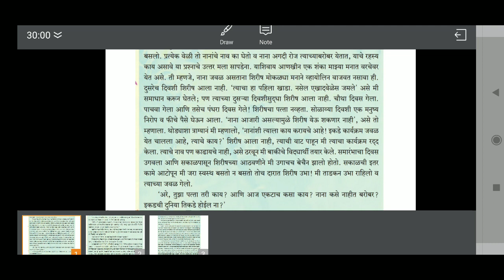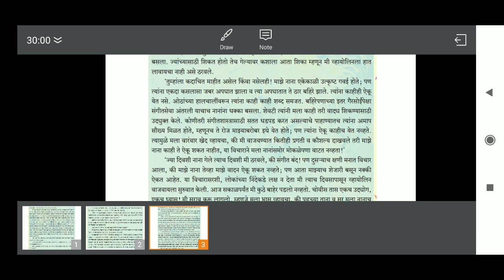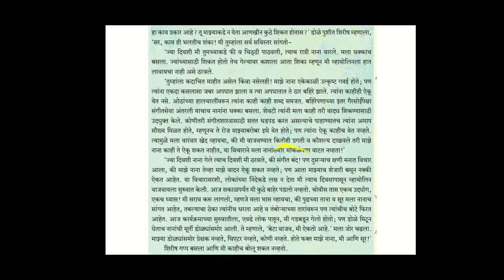Class 9th .. lesson 3..'Beta mi aikto ahe'..part3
Marathi akshrbharati..9th class